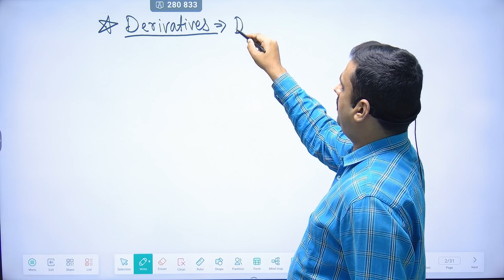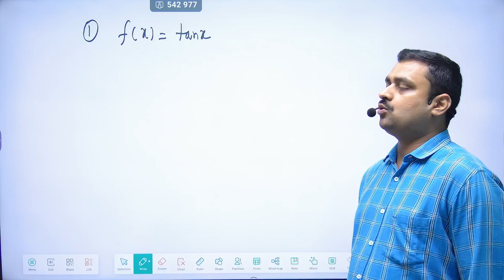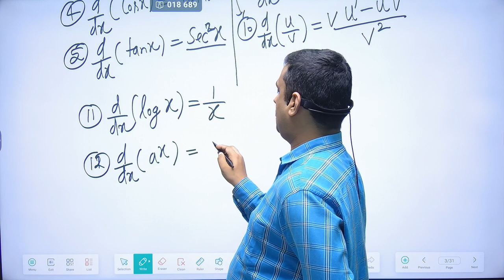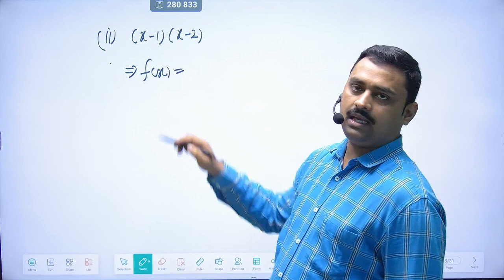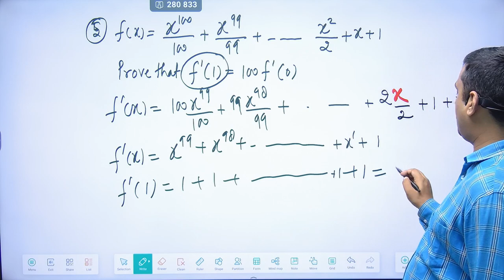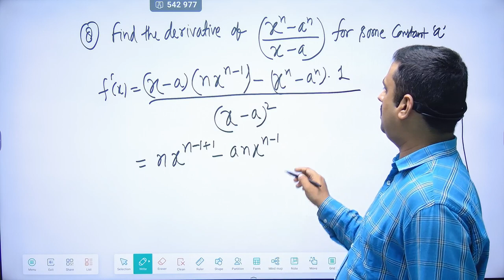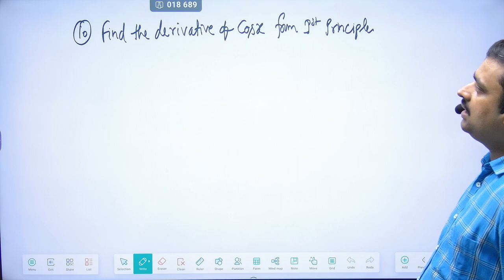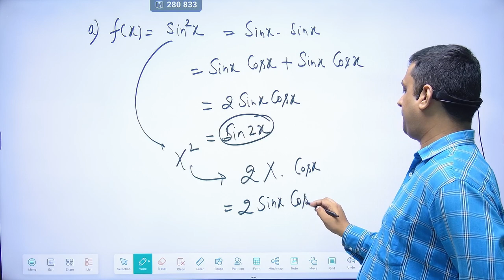Chapter 12 L 2